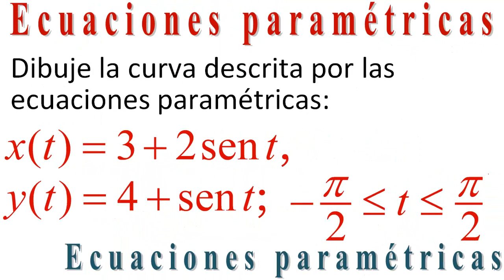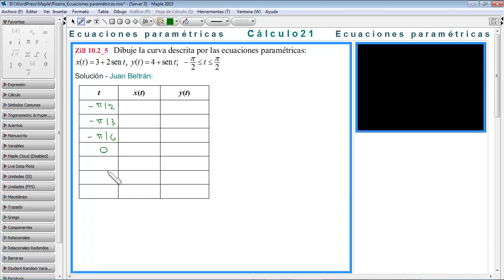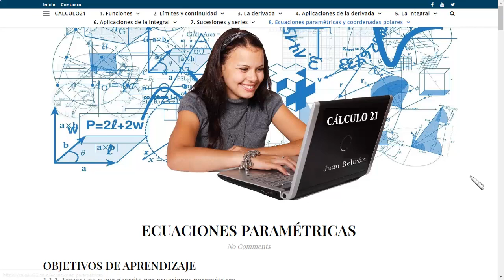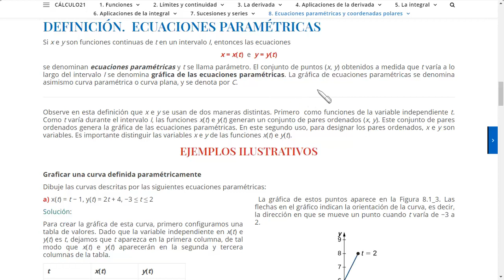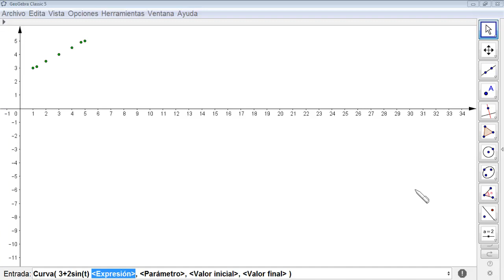ECUACIONES PARAMÉTRICAS. Zill 10.2_6. _Cálculo21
Trazamos la gráfica de una ecuación paramétrica dadas las ecuaciones paramétricas en términos del parámetro t.
Puedes leer en Cálculo21 los apuntes sobre el tema de ecuaciones paramétricas